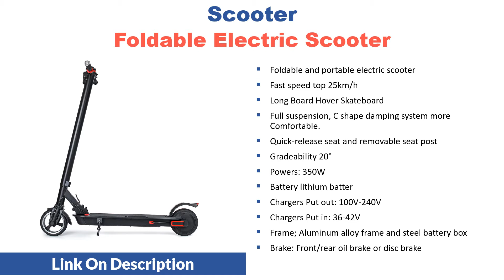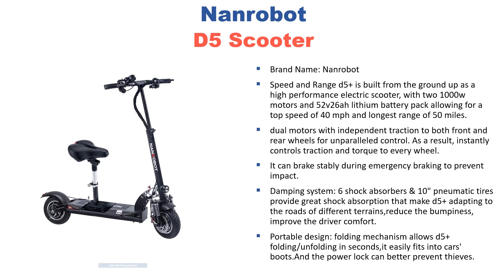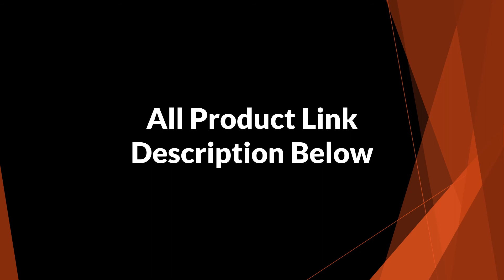Top 5 Best Electric Scooters You Need To See | Foldable For Adults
1. Nanrobot D5 Scooter
2. Xiaomi Mi Electric Scooter
3. Mercane WideWheel Pro
4. Kugoo Adult Scooter
5. Foldable Electric Scooter

Welcome to Shopping Tube. In this video i will show you top 5 best electric scooters on aliexpress in 2020. Foldable scooter for adults.

Kugoo es2 folding electric adult scooter disk brake 350w 7.5ah e scooter electric skateboard for xiaomi m365. Nanrobot d5+ 2000w 52v 26ah adult electric scooter 10'' foldable lightweight top speed 40 mph 40 miles range 2 wheel kick.  2019 mercane widewheel 48v 500w /1000w kickscooter smart electric scooter wide wheel 45km/h dual motor skate hoverboard.  350w adult electric scooter bike smart folding electric long board hover skateboard board electric bicycle with led light 2wheel. Xiaomi mi electric scooter mijia m365 smart e scooter skateboard mini foldable hoverboard patinete electrico adult 30km battery.
best electric scooters 2020, best scooter foldable for adults, best foldable electric scooter on aliexpress.